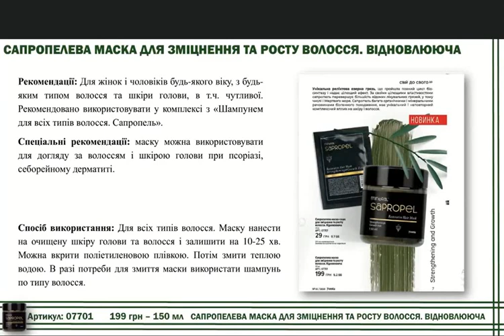Сапропелева маска для зміцнення та росту волосся. Відновлююча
Маска здійснює глибокий комплексний догляд і оздоровчий вплив на волосся та шкіру голови. Природна формула відновлює пошкоджене волосся, перешкоджає його випадінню, зміцнюючи корені і стимулюючи ріст. Волоссю повертається його природний блиск і сила.
Сапропель, що становить основу маски - це складний природний комплекс, який утворюється в результаті повільного багатовікового синтезу в прісноводому водоймищі з продуктів розкладання водних рослин і організмів. Він багатий вітамінами, мінеральними і органічними речовинами біогенного походження і легко засвоюється, оздоровлюючи шкіру і волосся.
Амінокислоти сапропелю і вільні амінокислоти, що входять до складу маски, виконують роль «латок» на пошкоджених ділянках волосся. У результаті воно моментально стає більш еластичним і шовковистим. При регулярному застосуванні зменшується посіченість кінчиків. Цинк і гумінові кислоти сапропелю перешкоджають випадінню волосся і стимулюють його зростання. Дорогоцінні олії обліпихи та гарбуза чудово живлять і зволожують волосся, сприяють його укріпленню і відновленню.
Комплекс біологічно активних компонентів маски відновлює нормальний баланс мікрофлори шкіри голови, що сприяє профілактиці лупи, усуненню свербежу і дискомфорту. Зменшує підвищену чутливість, шкірні прояви алергічних і запальних реакцій.
Маска допомагає зняти спазм із дрібних судин, покращити кровообіг, що не тільки сприяє поліпшенню росту волосся, але і допомагає зменшити головний біль і напругу.
Рекомендації: для жінок і чоловіків будь-якого віку, з будь-яким типом волосся та шкіри голови, у тому числі для чутливої. Для досягнення максимального оздоровчого і косметичного ефекту рекомендовано використовувати у комплексі з «Шампунем для всіх типів волосся. Сапропель».

❗️❗️❗️ Мій вайбер-чат з відгуками про продукцію

                                                                                                                                                                ✔️Мої контакти✔️
                                                                                                                                                          ✔️Мене звати Марина Холодкова
Я - звичайна українська Жінка💃 Мама. Дружина. Дочка 👩 Люблю свою Рідну Країну 🇺🇦
Прагну життя у Достатку 💰
і розумію, що Все у Моїх власних Руках 👐
 ✔️Рада спілкуванню з Однодумцями!🌹

✔️Разом з цим, Я - успішний інтернет-підприємець.
Навчилась та заробляю сама - допоможу і Вам!
Розповім і навчу, як офіційно заробляти, в Україні, віддалено, на повній чи частковій зайнятості, отримуючи гроші 💵 на свій власний рахунок у банку!
✔️ Доступний та законний спосіб заробітку в Україні. Дохід від 5-10 тис.грн/місяць і більше. Повна або часткова зайнятість. Більш детально про дану пропозицію ви можете дізнатися перейшовши за посиланням:

✔️ Поділіться ним зі своїми друзями та знайомими у соц.мережах.